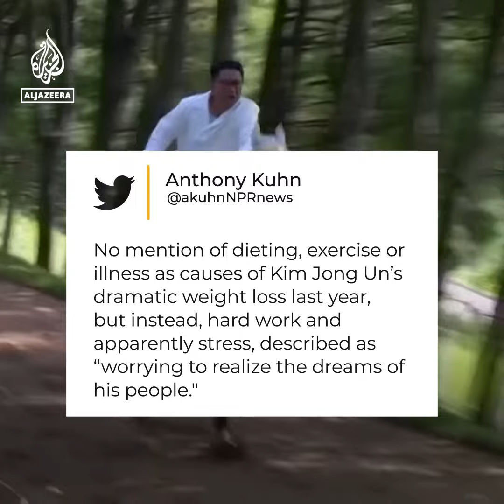‘Hardships’ and horse riding in North Korea’s new Kim Jong Un film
A new North Korean documentary broadcast by state-run television KRT shows leader Kim Jong Un horse riding and limping as he tackles the impoverished country’s “worst-ever hardships”.